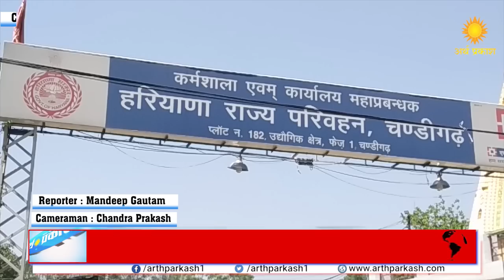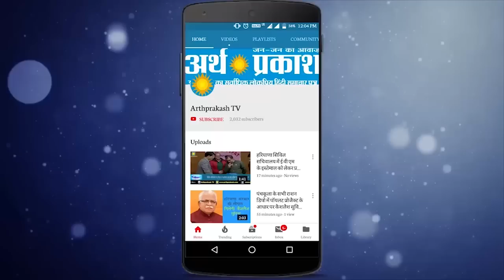देखें हरियाणा रोडवेज से निकाले कर्मचारियों ने किन शब्दों में किया अपना दर्द बयाँ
27 मई हरियाणा प्रदेश रोडवेज कर्मचारी यूनियन ने पार्ट-2 के साल 2016 में लगे कर्मचारियों को निकालने के आदेश के खिलाफ हरियाणा राज्य परिवहन चंडीगढ़ के कार्यालय के बाहर रोष प्रदर्शन किया, जानकारी के मुताबिक कर्मचारी यूनियन के जनरल सेक्रेटरी बलवान सिंह का कहना है कि सरकार का काम रोज़गार देना होता है न कि रोगार को छीन लेना, इस पर आक्रोश व्यक्त करते हुए करीब 350 बर्खास्त कर्मचारी आज धरने प्रदर्शन पर मौजूद रहे